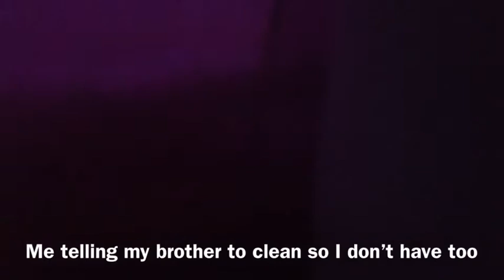I promise this is interesting SWIM PRACTICE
Sorry about the heckin thumb nail when I get better at this thumb nails will be better
 Snap & insta: @g00fy.re